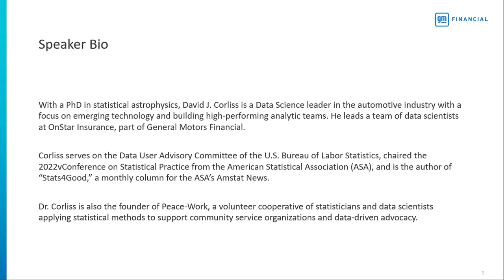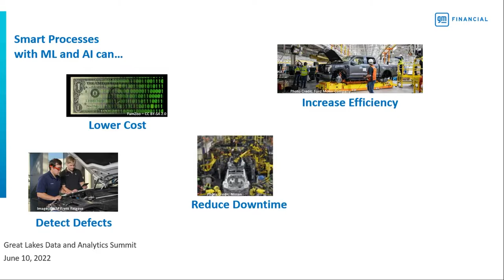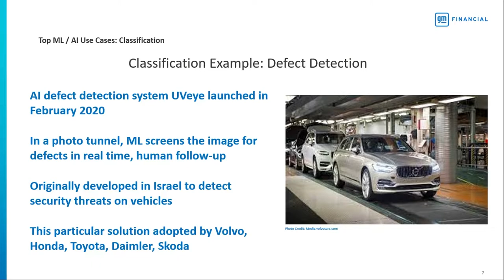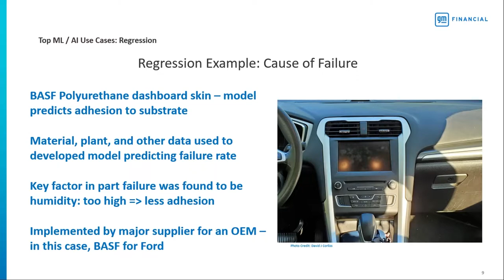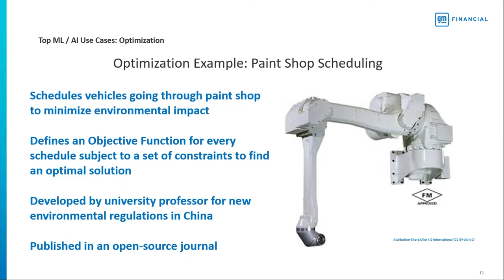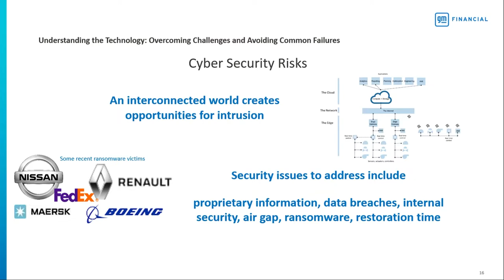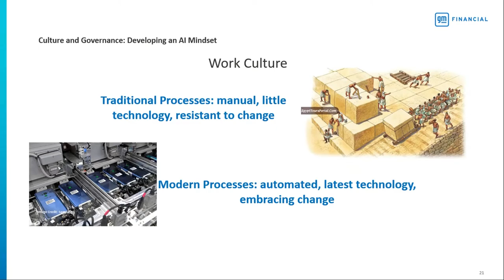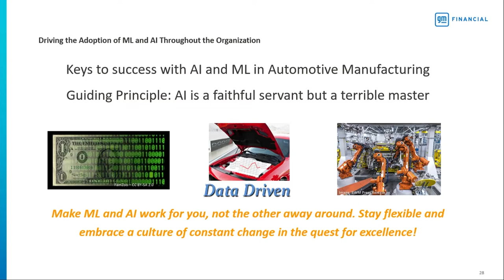Machine Learning for Automotive Manufacturing - 2022 Great Lakes Data & Analytics Summit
Presented by David Corliss of GM Financial at the 10th annual Great Lakes Data & Analytics Summit on June 10, 2022. This session presents the ground-breaking benefits of AI and ML in automotive technology today, featuring a description and working examples of the top four use cases: Classification, Regression, Optimization, and Neural Networks and Deep Learning. Better understanding the technology will help over common challenges while avoiding potential points of failure. The session also offers best practices to drive the adoption of ML and scale projects across your organization, delivering important keys to success with AI and ML in automotive technology.

About WIT:
WIT is an analytics and automation consulting firm with over 25 years of experience. We help our clients build solutions to maximize the value of their data and analytics assets, and automate key business processes.